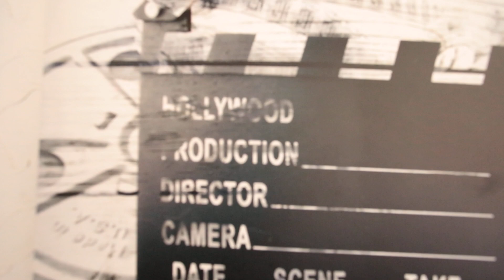W.A.S.P - Sleeping in the fire - Metal belly dance with veil (Silvana San)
During the Covid pandemic I decided to learn how to use the veil. I think it´s beautiful because it carries all the simbology of freedom and mistery together. I´ve been training with some ballads I love and, of course, my fav band must be among them. Enjoy! ;)